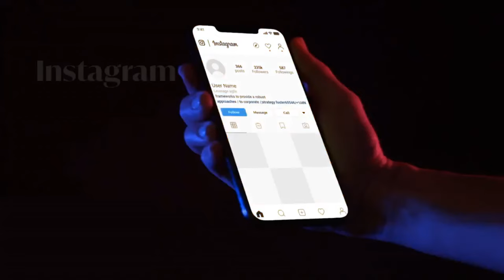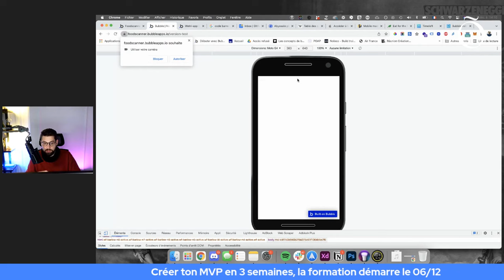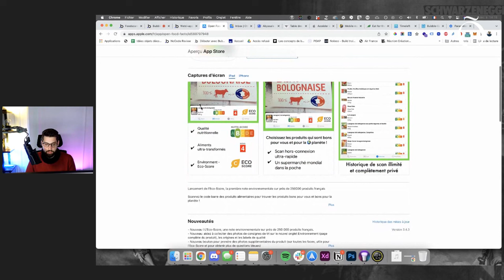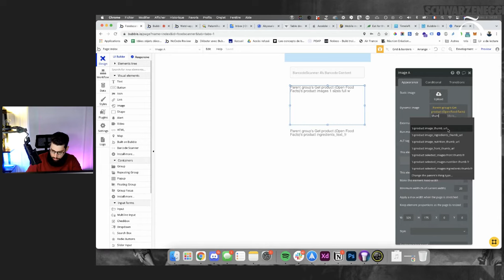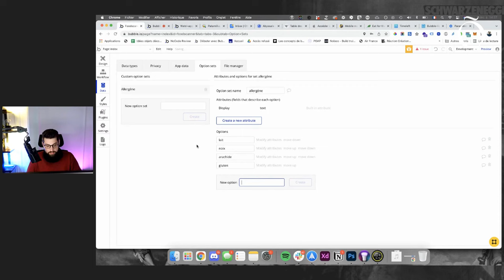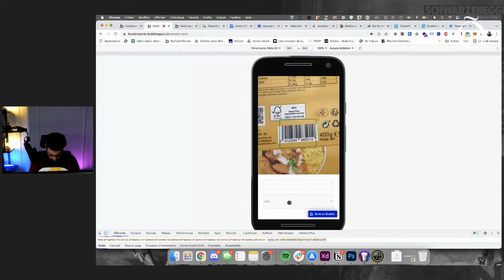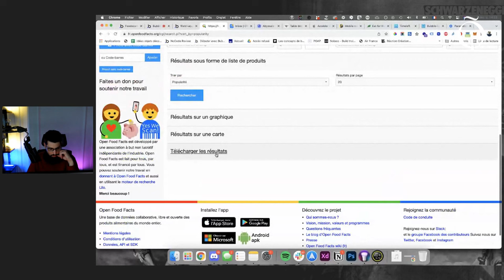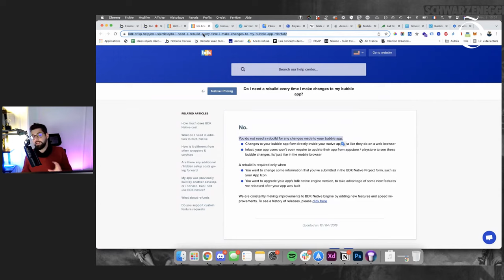Demo Bubble - Clone de Yuka (pour allergique) | Clone Bubble.io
Hello les Otthodidacte ! C'est le retours des clones sur Bubble ! Aujourd'hui Thibault reproduit le célèbre Yuka sur Bubble ! Cette vidéo est une rediffusion du DémoLive effectué sur notre chaîne Twitch

Des centaines de vidéos tutoriels en français pour créer :
🖥Des sites
🛒Des marketplaces
🐱Des chatbots
⚙️Des automatisations